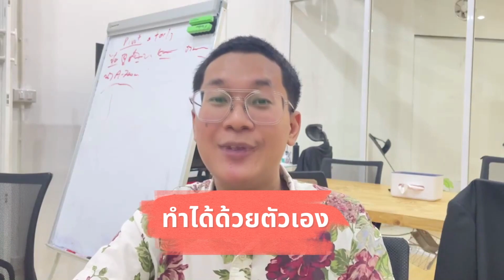MMN สอนเปิดบริษัท by ข้าวต้ม 2023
เปิดบริษัทง่ายๆ ประหยัดเวลา ประหยัดค่าใช้จ่าย แถมได้ความรู้ ความเข้าใจที่ดีในด้านกฏหมาย ก่อนจะเปิดบริษัท ทำให้ติดกระดุมเม็ดแรกได้ถูกต้อง พร้อมต่อความสำเร็จที่ยั่งยืนในอนาคต